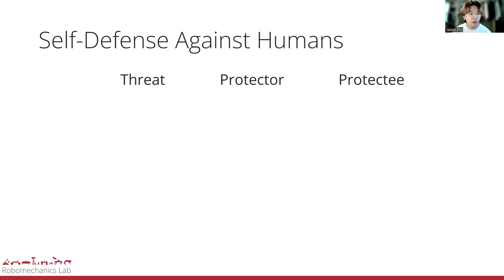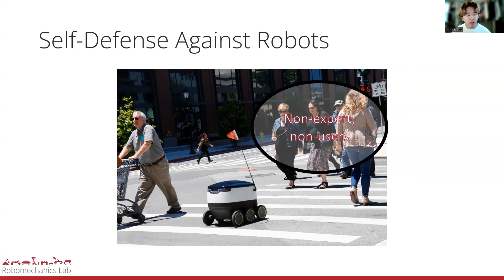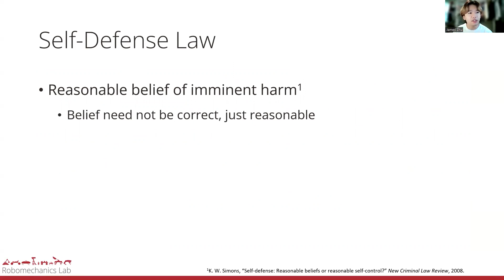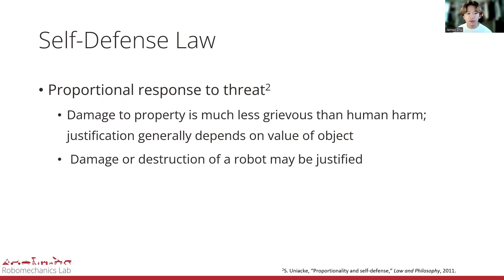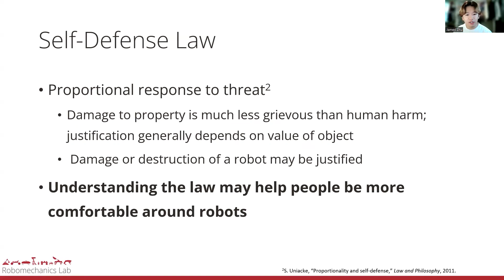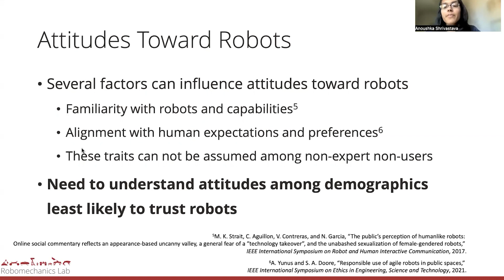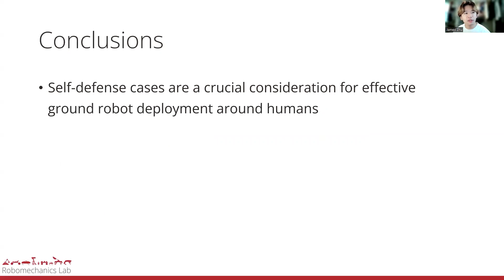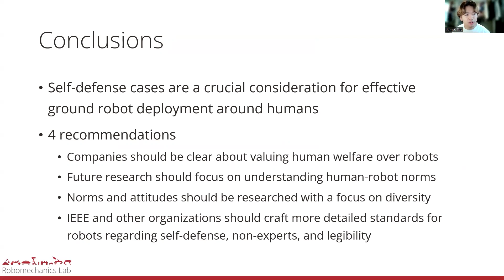Grounding Robot Navigation in Self-Defense Law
Presented at RO-MAN 2023